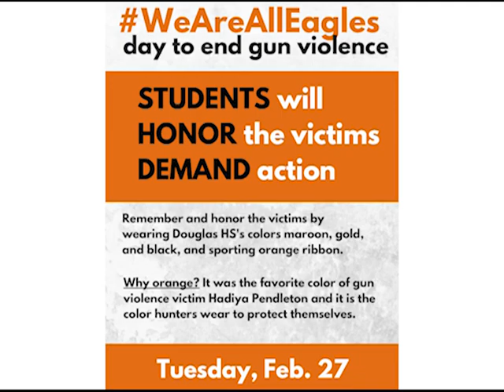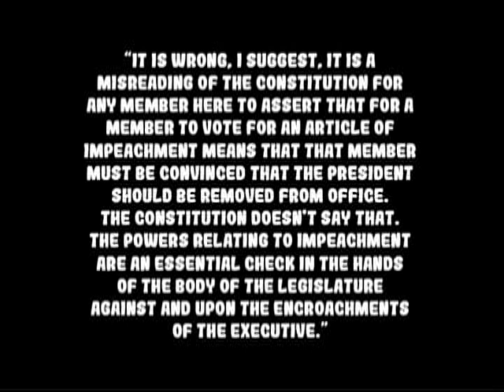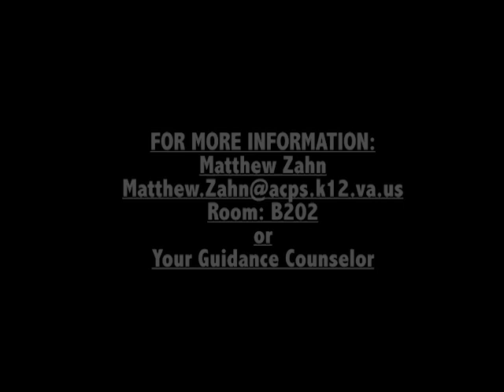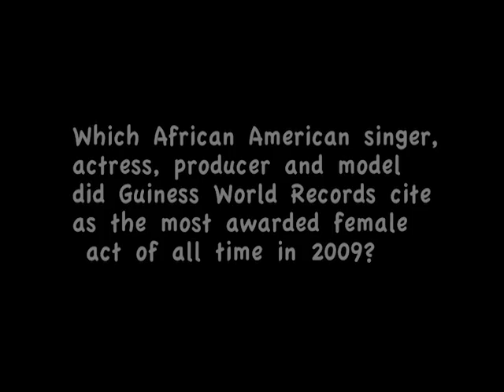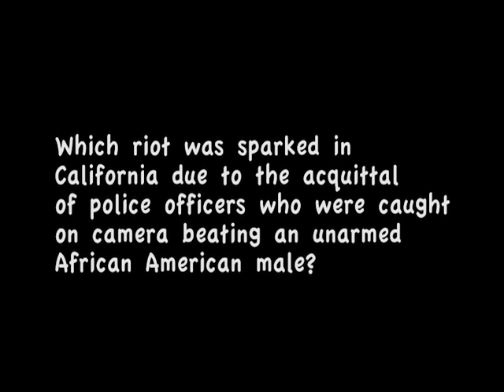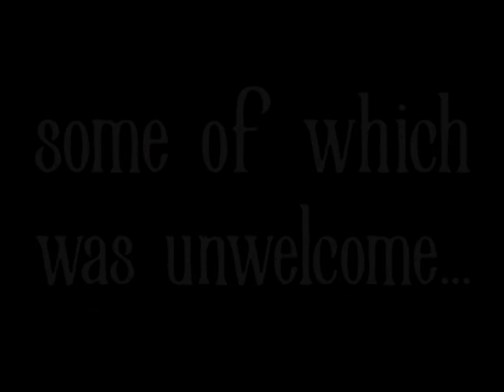Everyday Titan 02/26/2018